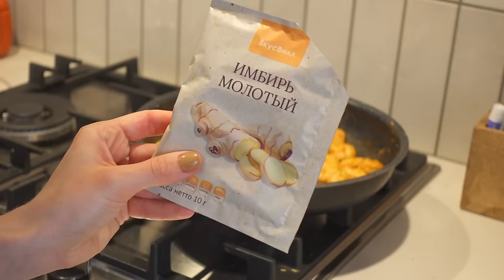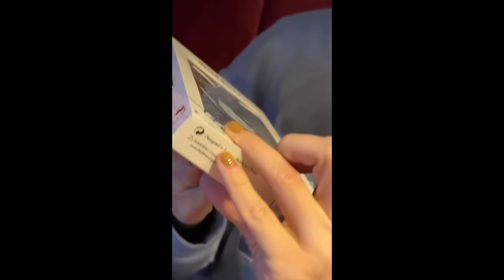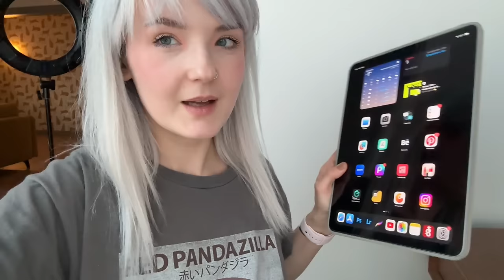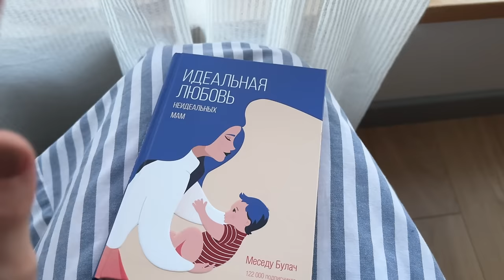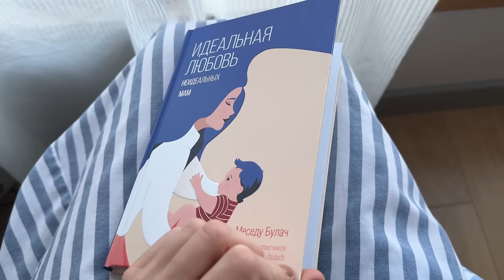VLOG НАШИ ДНИ // Подарки МУЖА на 8 марта, Салат с ТЫКВОЙ и Креветками, Претензии к Авито